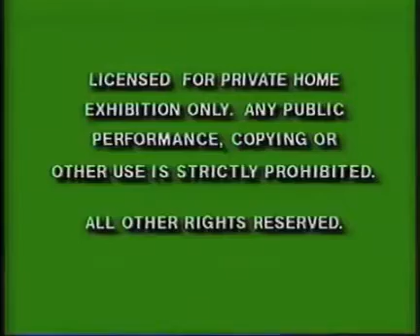Opening To Beauty And The Beast 1992 VHS (WDC Print Previews Version)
Here's The Opening To 1992 VHS Of Beauty And The Beast (Walt Disney Classics)

1. Green FBI Screen
2. Coming Only To Movie Theaters In This 1992 Holiday Season
3. Aladdin Sneak Peek
4. Sleeping Beauty Theatrical Trailer
5. Pinocchio VHS Trailer
6. The Rescuers Down Under VHS Trailer
7. Be Sure To Stay Tune After Our Feature Were Looking Another Special Preview From Walt Disney Home Video
8. Feature Presentation (1991) Logo
9. Walt Disney Classics (1992) Logo Distorted
10. Walt Disney Pictures (1991) Logo